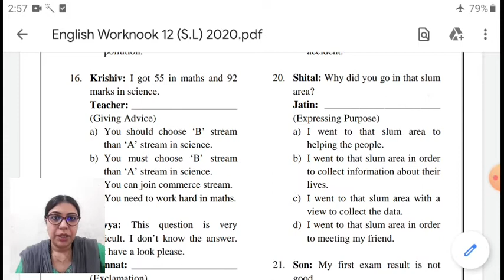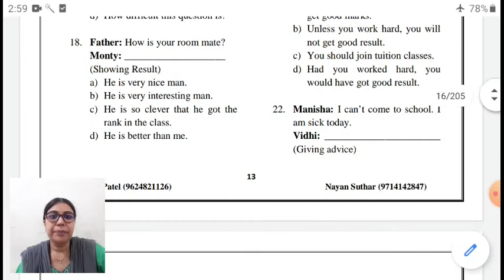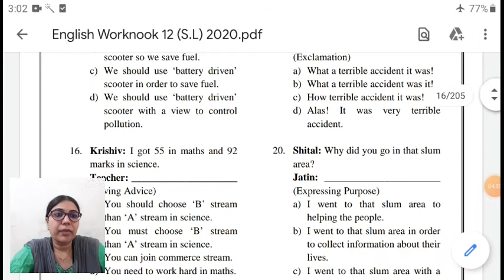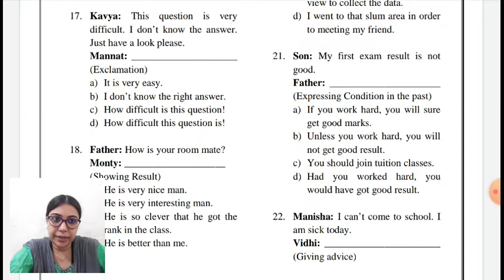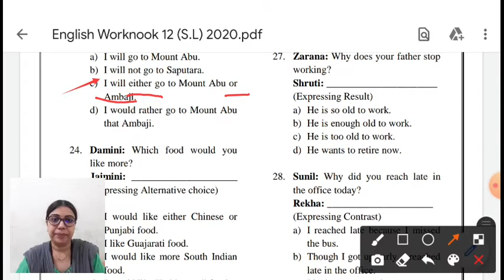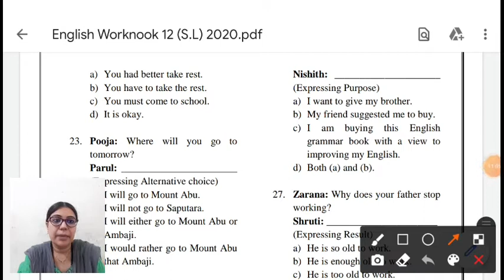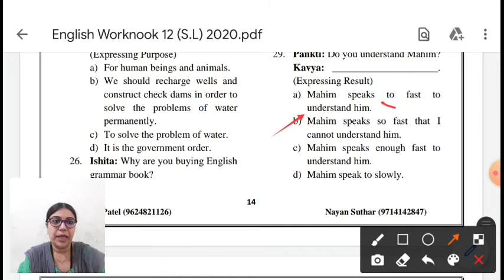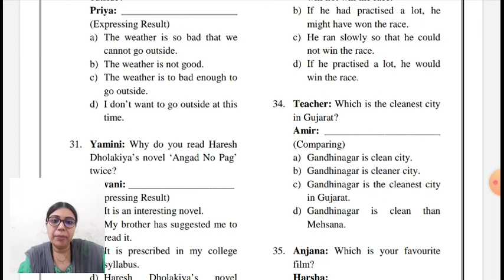Std.12 English Select the most appropriate response (Part 2)